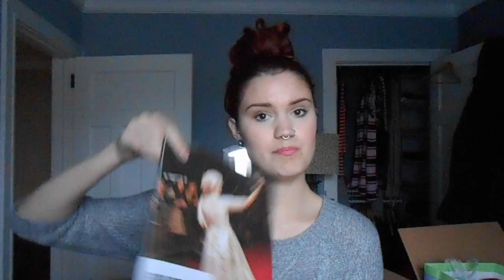October - November Haul